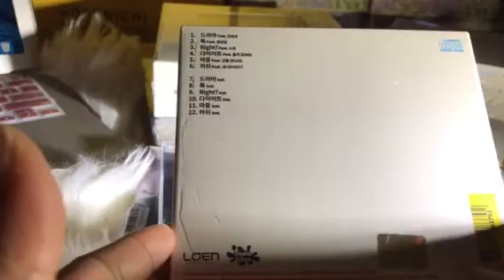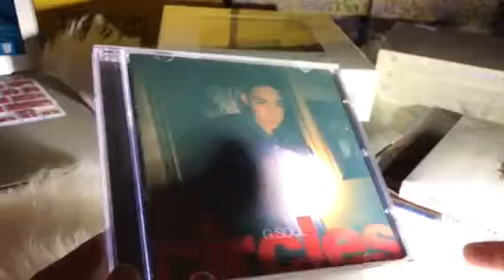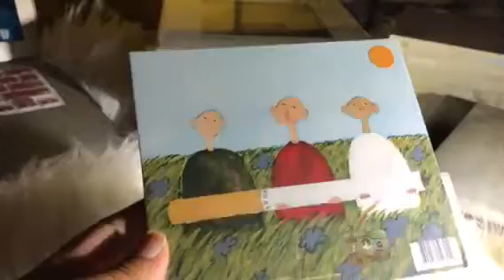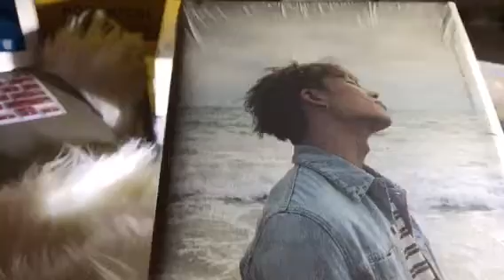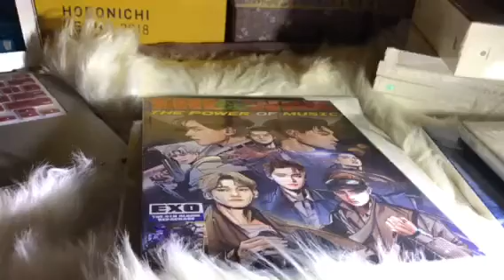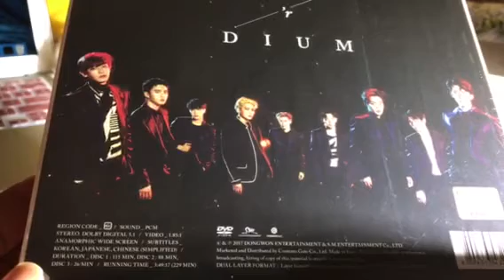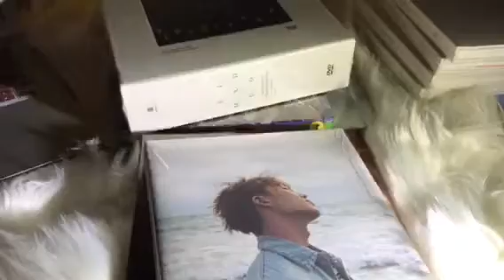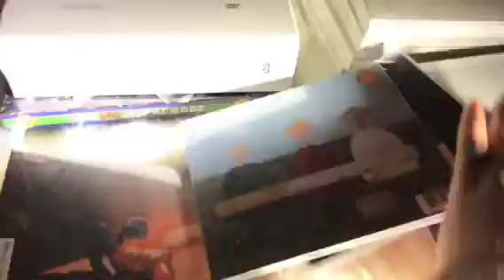Late September haul posting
Bts love/ love yourself
Exo repackaged power
Exo DVD exo planet 3 in Seoul
Bobby love and fall
Taeyang making collection white night
Primary pop
G soul circles
Offonoff boy
Millic vida